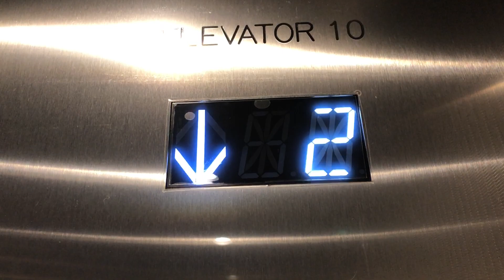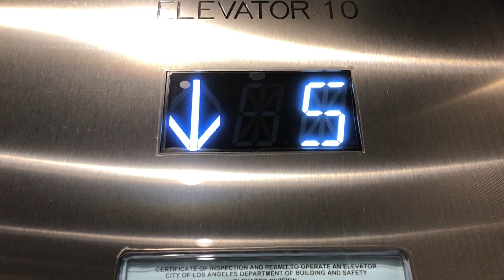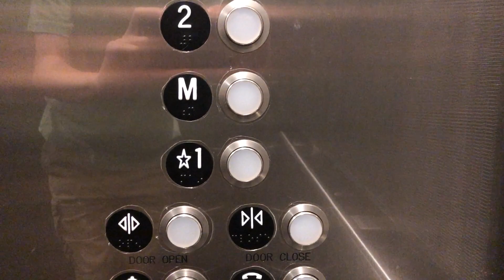Fujitec Mod. by ? Traction Elevator in Los Angeles, CA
There might be a video of this elevator pre-modernization filmed by other elevator enthusiasts, but there is a lot of elevators here and pre-modernization I think most were similar.

Only the car stations were replaced (hall fixtures are original).

Fixtures: Epco SSL, Elevator Research & Manufacturing? car stations (buttons look like Innovation but has ERM keyswitches)
Year modernized: Circa 2019?